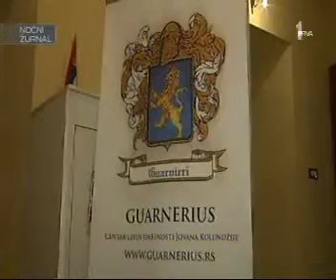02 12 2014 TV Prva Nocni zurnal Najava tradicionalnog gala koncerta u Kolarcevoj zaduzbini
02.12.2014 - TV Prva - Nocni zurnal - Najava tradicionalnog gala koncerta u Kolarcevoj zaduzbini